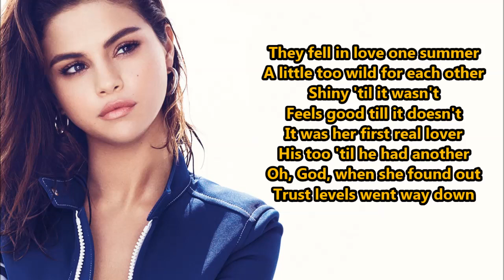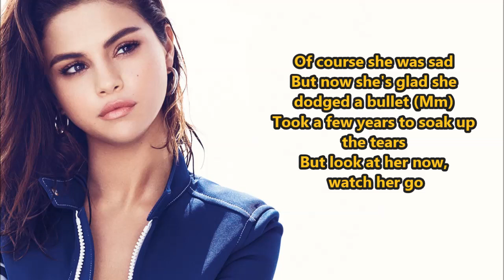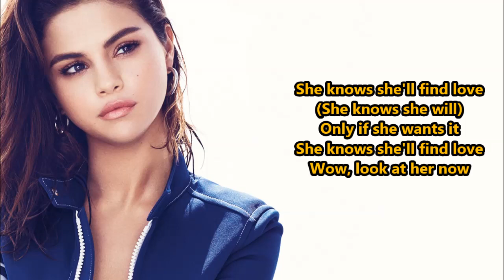Look At Her Now- Selena Gomez (Lyrics) {HeyLyrics}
Hey guys!!!
Thanks

~mmm-mmm-mm~